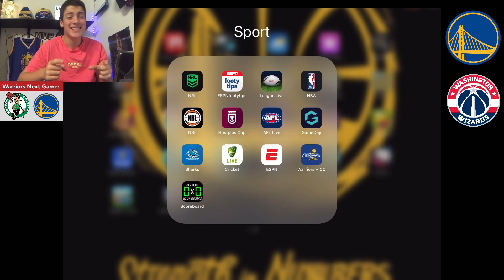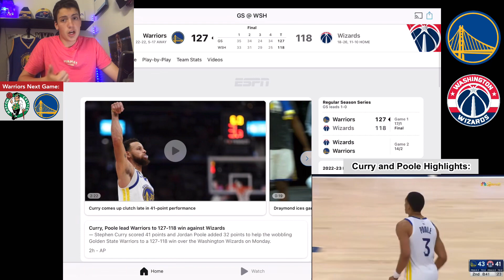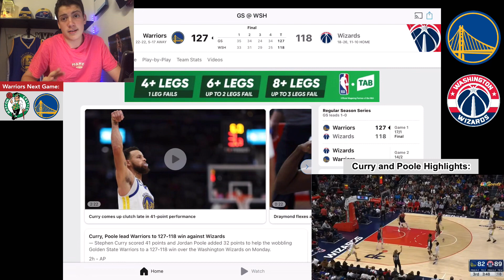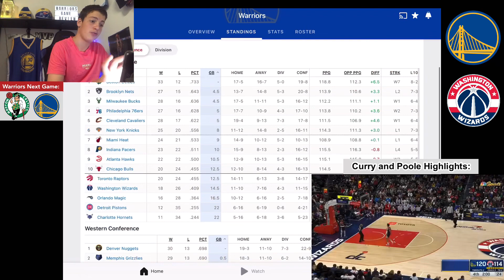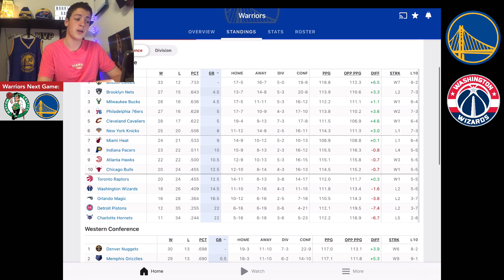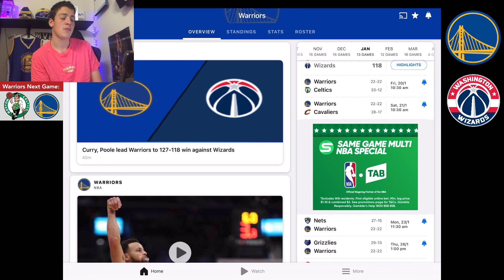Game Review: Warriors clutch in 4th to win on the road against the Wizards 127-118 *Curry drops 41*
The Warriors win on the road 127-118 against the Wizards. Curry and Poole combined for 73 points. Draymond Green came up clutch down the stretch for the Warriors.

- Curry drops 41 points, 7 rebounds, 3 assists | 6 3pm | (Played 38 minutes)
- Poole drops 32 points, 7 rebounds, 3 assists | 7 3pm | (Season-high, 7 rebounds)
- Green drops 17 points, 6 rebounds, 10 assists (11 pts in 4th quarter)

6 Warriors scored 10 points of more. The Warriors are 2-1 on this 5-game road trip. Play the Celtics on Friday.

They go to the White House tomorrow to celebrate the 2022 Championship

Warrriors played without:

- Thompson
- Iguodala
- Kuminga
- Ja. Green
- Wiseman

(22-22) Season Record

NBA App - Free on the App Store

ESPN App- Free on the App Store